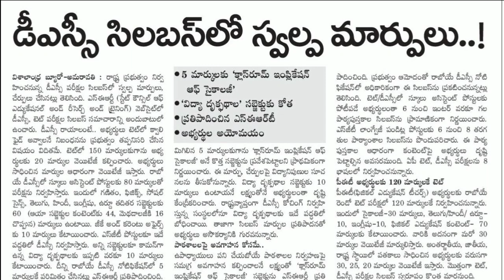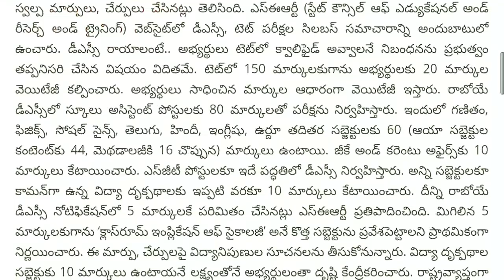CHANGES AP DSC SYLLABUS 2018 || AP DSC LATEST BRAKING NEWS TO DAY 2018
Ap tet dsc Latest Braking News
AP TET
AP DSC
AP TET DSC syllabus news